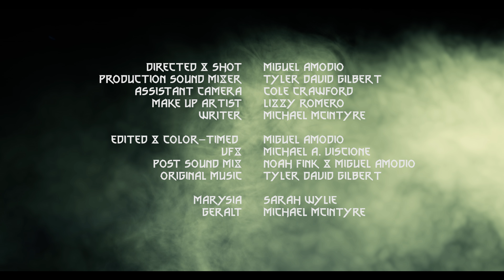THE WITCHER - "Hungry Beasts" - Fan film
All rights to "The Witcher" series belong to Andrzej Sapkowski and CD Projekt Red
This is a fan production.

Production
Actors: Sarah Wylie & Michael McIntyre
Director: Miguel Amodio
Producers: Sarah Wylie & Michael McIntyre
Written by: Michael McIntyre
Director of Photography / Camera op: Miguel Amodio
Assistant Camera & Promotional Photography: Cole Crawford
Production Sound Mixer: Tyler David Gilbert
Make Up Artist & Prosthetics: Lizzy Romero

Post Production
Editing & Color-Timing: Miguel Amodio
Character VFX: Michael A. Viscione
Sound Mix and Design: Noah Fink
Original Music: Tyler David Gilbert

Shooting Tech Specs:
Camera: Panasonic GH5 - Lens: Prime Nikor 35mm, Prime Nikor 50mm, Prime Nikor 85mm
Video: 4k 10bit, 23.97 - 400 iso
Budget: $600

Michael grew up in Boston, Massachusetts. At the age of 14, Michael started acting in small roles in the New England market. He moved to Los Angeles when he was 17 to pursue a career in acting full time. Shortly thereafter, he attended California Institute of the Arts (CalArts), where he earned his BFA in Theatre, with a focus in acting. Immediately after graduating, Michael began his professional career in theaters throughout Los Angeles. A lifelong martial artist, Michael soon found a niche as a fight performer and coordinator. Since transitioning into film, Michael has worked on numerous feature films and award-winning shorts, ranging in a variety of genres. He has worked as an actor, writer, producer, 1st AD, Fight Coordinator, and Production Assistant.

Michael Viscione
Michael is a Senior Creative Designer at FX Networks

Tyler David Gilbert
Tyler is a music and sound specialist focusing in composition, sound editing, sound design and recording.

Noah Fink
Noah has had a healthy obsession with the sound effects in movies since watching Star Wars at age seven. He was lucky to get an early start at the audio post production game, using Pro Tools in high school to edit music, sound effects and voiceovers that were recorded for the school’s video production department. He continued his audio education through college at Academy of Art in San Francisco, graduating in 2013, and has been working with Inner Image Media and RapidReelz since 2016.

Lizzy is a make up artist and a Los Angeles native with 7 years of experience. Passionate about the power of transformation and expression allows her to grow in her craft, maintaining and making sure that everyone she works on feels confident and camera ready.

Cole J Crawford
Cole is a cinematographer from Los Angeles, California. At a young age Cole developed a love for cinema and story telling as well as the process of filmmaking. After high school Cole enrolled at Video Symphony Institute in Burbank, California where he fine tuned his craft. Cole is a freelance cinematographer.